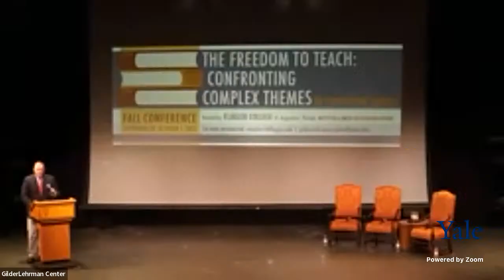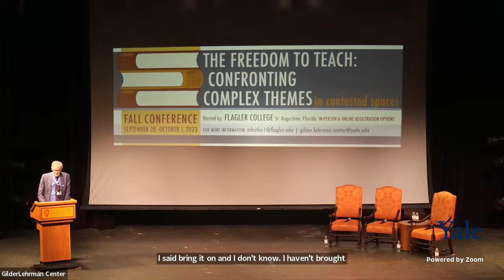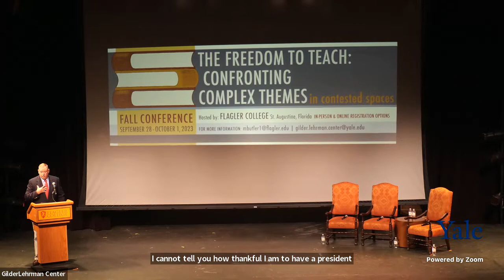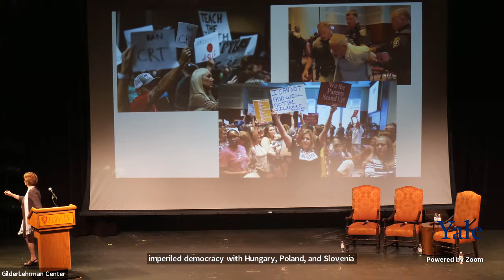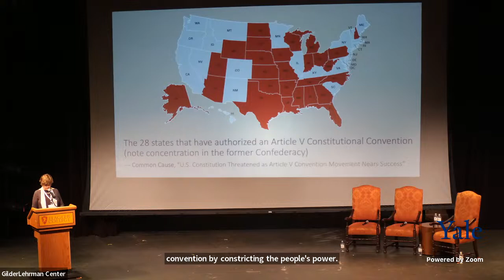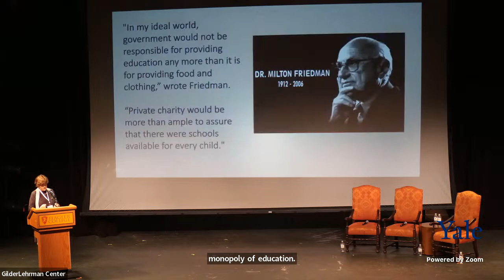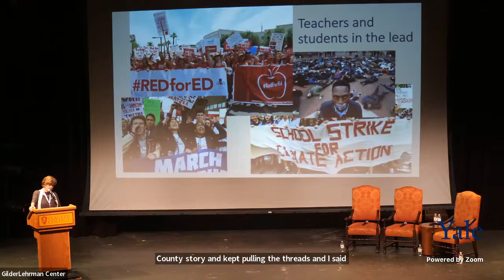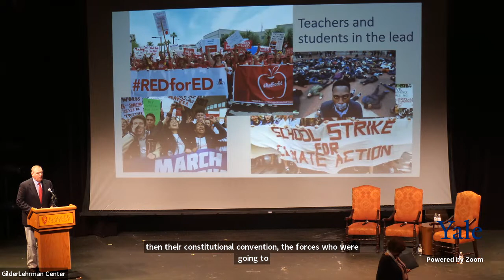KEYNOTE ADDRESS: “Why Is the Right “Laying Siege” to Education? The History that Solves the Mystery”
WELCOME
J. MICHAEL BUTLER - Kenan Distinguished Professor
of History, Flagler College
DAVID W. BLIGHT - Director, Gilder Lehrman Center
for the Study of Slavery, Resistance, and Abolition;
Sterling Professor of History, Yale University KEYNOTE ADDRESS
NANCY MACLEAN - William H. Chafe Distinguis